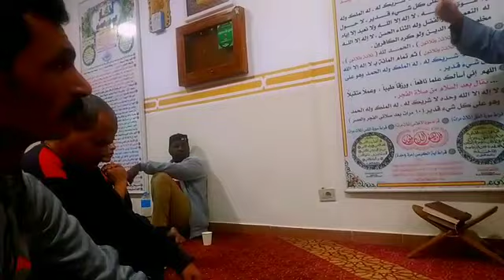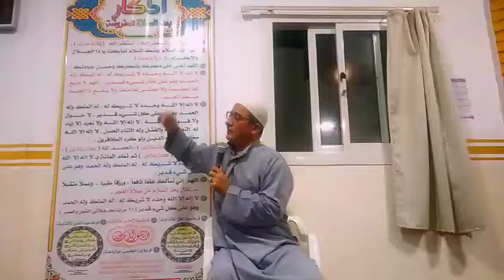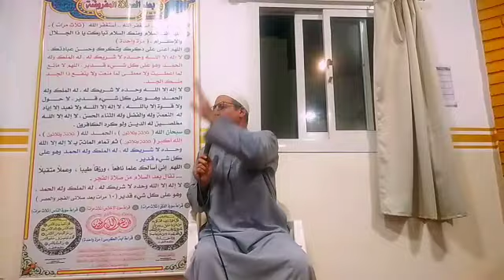حلقات عن سبل النجاه من النار أعاذنا الله وإياكم منها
الإيمان بالله والذي ينجي العبد من نيران الدنيا من نار القلق واليأس والشك والخوف من المستقبل والخوف من المرض كل هذه نيران يمكن أن تلتهم الإنسان وتفسد عليه حياته ينجيه منها الإيمان بالله واليقين بحكمته ورحمته ولطفه بخلقه الإيمان الراسخ
:الأمر بالمعروف والنهي عن المنكر، وهو صمام أمان المجتمعات عندما يتناصح أفراد المجتمع، ويقبلون النصيحة من بعضهم البعض، يدركون الأخطاء ويسعون لإصلاحها، وعندما يكون الأمر بالمعروف والنهي عن المنكر أمرا جالبا للعناء والعداء تتراكم الأخطاء وتتحول الانحرافات إلى أصول يبنى عليها، وما أسرع الهلاك إلى مجتمع ينقلب فيه الباطل إلى حق والحق إلى باطل.
ومع فرضية الأمر بالمعروف والنهي عن المنكر، وكونه ميزة هذه الأمة إلا أن الخطوة الأولى في الأمر بالمعروف والنهي عن المنكر هي العلم بالمعروف والمنكر، والعلم بكيفية إيصال الرسالة إلى من نأمرهم بالمعروف وننهاهم عن المنكر، وإلا قام البعض بالأمر بالمنكر والنهي عن المعروف، أو قد يأمرون بالمعروف وينهون عن المنكر بطريقة تدفع من يأمرونه وينهونه إلى العناد، أو يتحول المنكر من فعل صغيرة إلى كبيرة، أو تتعدى دائرته، ولهؤلاء الذين يغيب عنهم فقه الأمر بالمعروف والنهي عن المنكر لهم سفينة أخرى يمكن أن يستقلوها للنجاة من النار. مساعدة من لا يستطيعون أن يساعدوا أنفسهم، قسم الله تعالى العقول ومنح بعض خلقه الحكمة وحرم البعض، هذا الفضل العظيم، وجعل نبينا صلى الله عليه وسلم مساعدة من لا يحسنون تدبير أمورهم أحد السفن التي ينجوا عليها المؤمن من نار جهنم  فإن عجز عن مساعدة الآخرين . نصرة المظلوم، فكما أن الظلم ظلمات يوم القيامة فكذلك في الدنيا يشعر المظلوم بأن الظلمات تحيط به ظلمة القهر وظلمة العجز، فإذا جاء من يمد يده بالمساعدة لكي ينقذ المظلوم ويكف يد الظالم فقد اشترى لنفسه مكانا في أحد سفن النجاة.
السفينة السادسة: كف الأذى، ومن عجز عن كل أنواع المعروف السابقة يفتح له النبي صلى الله عليه وسلم بابا إلى الجنة، وهو كف الأذى الذي يمكن أن يسببه للآخرين،ـ سواء كان الأذى بالحسد أو باللسان أو باليد أو بالقلب أو بالمكر، فالمسلم من سلم المسلمون من لسانه ويده.
ونلحظ في كل هذه الوسائل التي تنجي العبد من النار أنها عبادات اجتماعية يقوم به الفرد لصالح من حوله، فالإسلام يكره الأنانية ويذم أصحابها، ويفتح النبي صلى الله عليه وسلم أبواب الإيجابية على مصراعيها، فإذا لم تستطع ان تدخل من باب فهناك أبواب أخرى يمكن أن تعبر من خلالها إلى مساعدة الناس ورضوان الله وجنته.(( ما عليك سوى الانتساب إلى هذه القناة للاستفادة من المزايا: